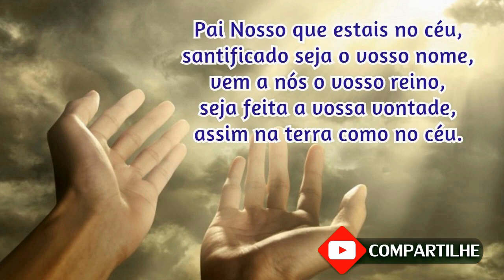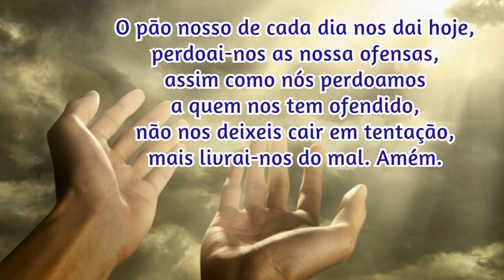05/11/2023 Oração da Manhã GRATIDÃO e PROTEÇÃO por mais UM DIA